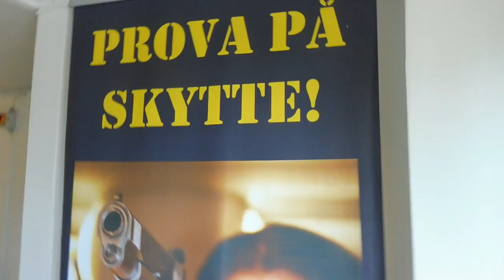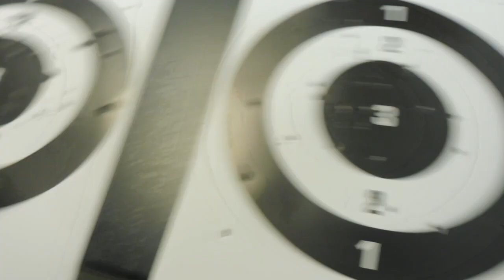Its my Birthday VLOG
Hi Lovelies!

Yesterday was my Birthday and what an amazing day and night it was. Here is a short compilation of everything i did and it wasn't a turn up but i spent with with my loved ones and special additions to my life. THIS HAS BEEN ONE OF MY BEST BIRTHDAYS SO FAR and thank you to everyone who contributed to making it so great and fun.